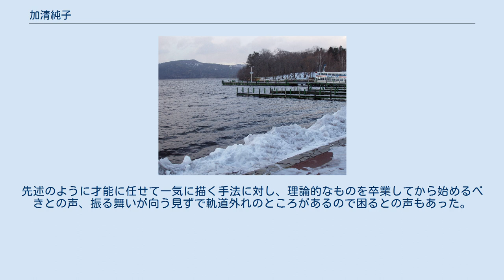加清純子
日本のシュルレアリスト・アーティスト
加清 純子（かせい じゅんこ、1933年〈昭和8年〉7月 - 1952年〈昭和27年〉1月23日）は、日本の画家。
十代半ばにして北海道の道展を始めとする多くの展覧会に入選し、「天才少女画家」と呼ばれたが、満18歳で早世した。
死因は自殺とされるが、その理由は不明である。
後には渡辺淳一の代表作の1つである自伝的小説『阿寒に果つ』のモデルとして、また渡辺自身の初恋の相手として話題となった。
父親は札幌市立幌北小学校の校長を務めた加清保、兄は札幌トヨペット副社長、北海道テレビ放送取締役、学校法人希望学園理事長を歴任した経営者・教育者の加清準。
弟は詩人の暮尾淳（加清鍾）、伯父（母の兄）は創価学会の第二代会長の戸田城聖。
 札幌市の教育者の家庭に誕生した。
父の加清保は児童文化方面に貢献した人物で、児童向け雑誌『ひばり』を発行していた。
純子は中学時代より、この『ひばり』に漫画を描くなど、画家としての才能の片鱗を見せていた。
1947年（昭和22年）には純子の案による漫画本『水中もぐり』が発行された。
 1948年（昭和23年）4月、中学2年生の頃に数枚の作品を携え、同郷の画家である菊地又男のもとを訪ねた。
3度にわたる訪問に根負けし、菊地が純子に面会したところ、彼女の作品の1つ『ホオズキと日記』に純子の才能を感じ、彼女を師事することとなった。
同作の評価は純子にしてみれば意外なことで、学校での画の成績は常に「乙」であり、『ホオズキと日記』はむしろ勝手に描いた画で、教員に叱責されたという。
同1948年9月、純子はこの『ホオズキと日記』により15歳にして、道展で最年少で入選した。
 菊地に師事した翌年の1949年（昭和24年）、中学3年生の夏休みを利用し、菊地の案内で北海道内を3泊4日の写生旅行で回った。
阿寒湖を訪れた際には、純子は「こんな景色の中で死にたい」と語っていたという。
翌1950年（昭和25年）4月には、東京で開催された女流画家協会展覧会に出品した。
同1950年の自由美術展には、『ロミオとジュリエット』を題材とした作品で初入選した。
 高校2年時の1950年（昭和25年）の学制改革により、札幌女子高等学校から北海道札幌南高等学校に編入されて男女共学となり、渡辺淳一や荒巻義雄らと級友となった。
荒巻によれば、純子は同期のマドンナだったという。
この時点で純子はすでに女流美術協会に所属し、道展にも入選したことで「天才少女」と呼ばれていた。
その活躍が新聞でも報じられ、いわば「女王蜂」ともいえる存在だった。
翌1951年（昭和26年）の冬が終わった頃、渡辺淳一と恋愛関係となった（後述）。
 同校の後輩には、東京からの転校生である岡村春彦がいた。
純子は岡村に興味を抱いたことで、岡村の主宰する文芸同人誌『青銅文学』に参加し、『二重SEX』と題した大胆な小説や、詩、随筆、挿絵などを寄せた。
 高校卒業を控えた1952年（昭和27年）1月16日、「当分、札幌の地を踏みたくない」との置き手紙を残し、行き先を告げずに、高校の制服姿で自宅を発った。
1月18日には、渡辺淳一を含め、それまで交際した男性たちの家を密かに回り、雪の上に深紅のカーネーションを置いて、札幌を去った。
 この純子の失踪は、札幌で起きた警察官射殺事件である白鳥事件と同時期であったことで、当局を緊張させた。
純子の最後の恋人である岡村昭彦（後述）が地下運動員であったこと、純子の兄である加清準が学生運動のリーダーであったこと、純子の姉の加清蘭の所属する俳句誌『青炎』の主催者である富岡木之介が左翼系文学グループである新日本文学会札幌支部のリーダーであったことから、純子は中国共産党へ密航したとの噂もあった。
 冬季の阿寒湖畔（2004年12月） 自宅を発ってから6日目の1月22日に、純子は釧路市の雄阿寒ホテルに宿泊した。
ここは師の菊地又男と写生旅行で宿泊した場所でもあり、従業員に「1人で冬景色を描きに来た」と語っていた。
翌23日に、純子は「阿寒湖を見に行く」と言って雪の中を発ち、消息を絶った。
自室には未完成の阿寒湖の風景画が3枚、イーゼルに残されていた。
 警察と地元民が協力して、その後の純子の足取りを捜索したが、1月の現地は雪が深く、捜索は難航した。
以前にも2度の自殺未遂があったことから、自殺の可能...